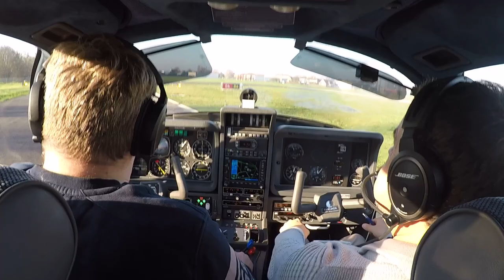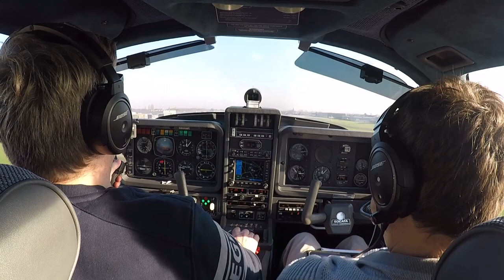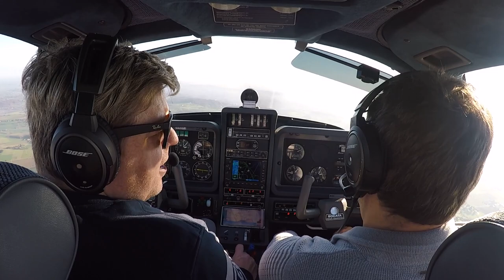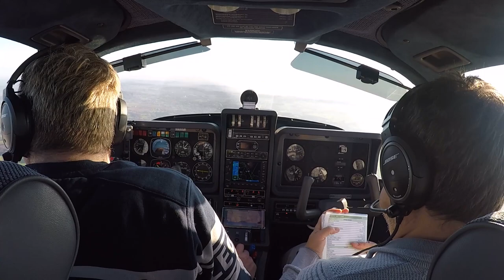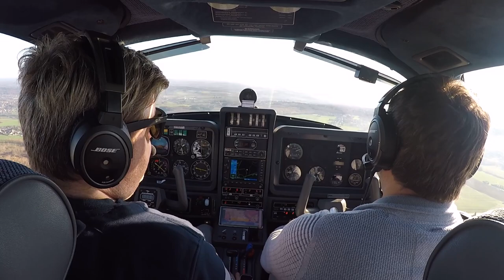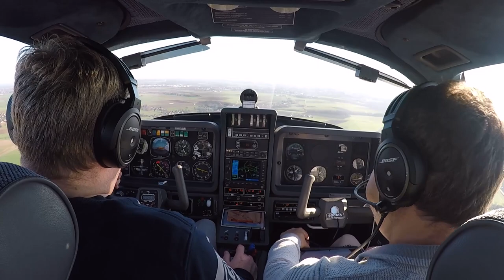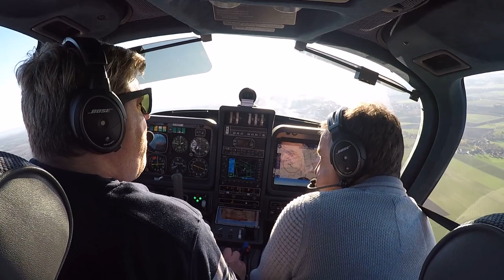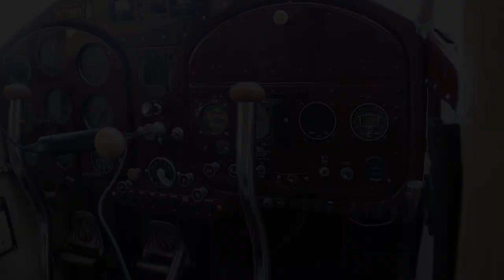Vlog #2020_018 High Performance Complex Aircraft TB20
Vlog #2020_018 First official Vlog in the TB20 high performance complex aircraft.

++ My Gear ++
Canon EOS M50
15-45mm lens
Rode mice
DJI Mavic Mini
GoPro Hero
Vizu Extreme X10
Iphone XS Max
Iphone 7 for sound recording
Bose A20 headset

++ EDITING SOFTWARE ++
Adobe Premiere Pro
Adobe Photoshop
Adobe Lightroom

!! IMPORTANT !!
I am a private pilot and  NOT qualified to give instruction. Many radio calls and procedures have been omitted. If you have any questions about anything you see or hear, please speak to a Certified Flying Instructor first.